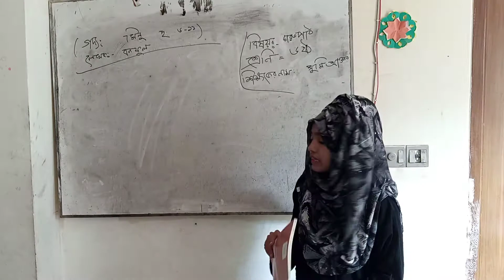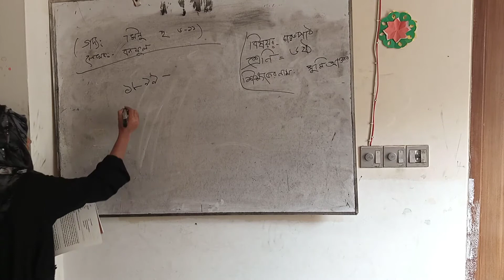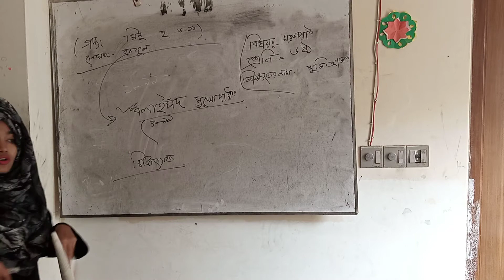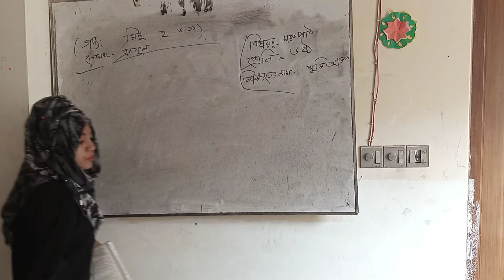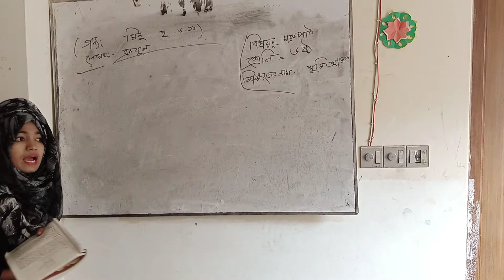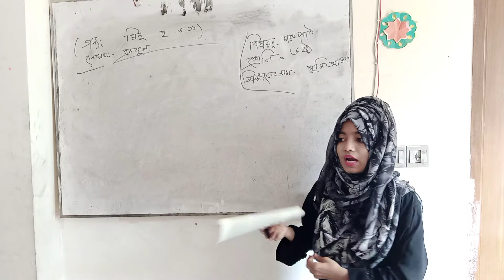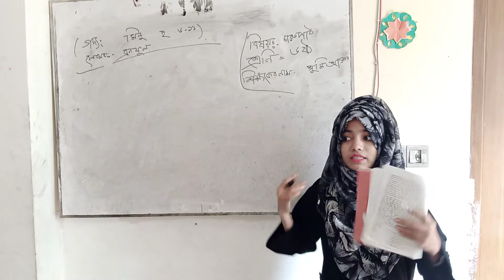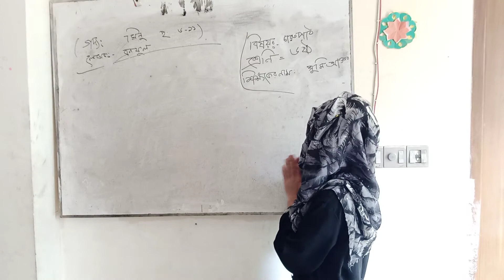Class Six Bangla Story- Minu, page-6-11/৬ষ্ঠ শ্রেণি বাংলা গদ্য- মিনু, পৃষ্ঠা-৬-১১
এই চ্যানেল এর সকল ভিডিও সরাসরি স্কুল কর্তৃক আপলোড করা হয়। যাহা স্কুলের সিলেবাস অনুযায়ী তৈরী করা হয়। আপনার সন্তানকে উৎসাহিত করুন যাতে সে ফোন নিয়ে সময় নষ্ট না করে ভিডিও গুলো দেখে তার ভবিষ্যৎ ভিত্তি মজবুত করে
Class Five Math Chapter- 11 part-2/PSC Math-11/পিএসসি গণিত অধ্যায়-১১

মামুন স্যার গণিত, গণিত,  পঞ্চম শ্রেণি গণিত-১১,  গণিত পঞ্চম শ্রেণি-১১, পিএসসি গণিত, পিইসি গণিত, গণিত ক্রিয়েটিভ সমাধান, ক্রিয়েটিভ স্কুল অনলাইন ক্লাস, গণিত